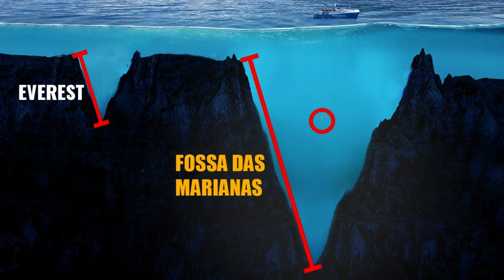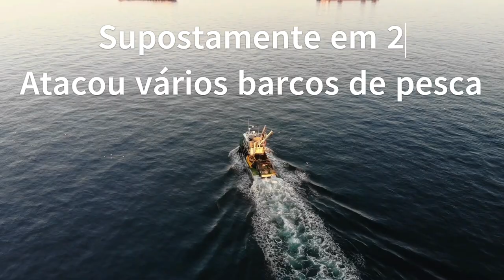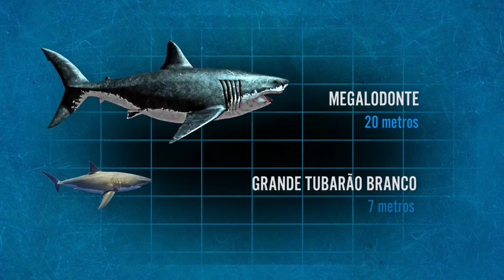TUBARÃO ASSASSINO - MEGA LODONTE VS DEMÔNIO NEGRO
Você já ouviu falar do Demônio Negro? Os oceanos cobrem mais de 70% da superfície da Terra, mas apenas 5% do fundo marinho foi explorado até agora. Isso significa que os segredos apavorantes podem estar escondidos nas fechaduras! Dizem que o Demônio Negro é um lendário tubarão do tamanho do Megalodonte pré-histórico. Ele foi avistado perto da Costa Baja, no México, no Golfo da Califórnia. As pessoas relatam ter visto um enorme tubarão negro, tão grande quanto o Megalodonte. Possui a aparência de grande tubarão-branco, mas tem uma enorme cauda e cores escuras, o que lhe rendeu o apelido de "El Demonio Negro". Essa criatura trata os seres humanos com extrema agressividade e há relatos de ataques sistemáticos a barcos.

O Megalodonte foi um predador pré-histórico que viveu há milhões de anos, com cerca de 18,3 metros de comprimento e mais de 70 toneladas, maior que um ônibus escolar e equivalente ao peso de 10 elefantes.

Houve avistamentos do Demônio Negro ao longo dos anos, com relatos de um pescador em 2008 que afirmou ter visto um enorme tubarão negro balançando seu barco, com dentes grandes e uma cauda imponente. Em 2012, um grande tubarão-branco foi capturado no Mar de Cortez, mas não correspondia à descrição da lenda.

Cientistas especulam que, se o Demônio Negro existe, provavelmente é um grande tubarão-branco com melanismo, ou seja, uma pigmentação escura incomum. Outros acreditam que pode ser uma nova espécie de tubarão, possivelmente evoluída do Megalodonte. Há também céticos que sugerem que o Demônio Negro pode ser um tubarão-baleia.

Apesar dos relatos e avistamentos, ainda não existem provas concretas de sua existência. As reservas do oceano abrigam animais incrivelmente bizarros, como quimeras, Apristurus internatus e Centrophorus harrissoni, que parecem ter saído de um filme de terror de baixo orçamento. Mas o mistério do Demônio Negro continua sem respostas definitivas, deixando espaço para a especulação e a maravilha sobre as maravilhas ocultas dos oceanos.